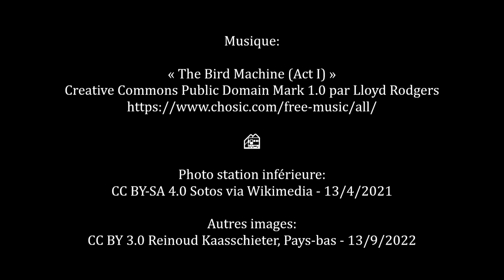Funiculaire du Pic du Jer | Lourdes, France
Un tour sur le Funiculaire du Pic du Jez à Lourdes, France.  | A ride on the Funiculaire du Pic du Jez in Lourdes, France. | Een rit met de Funiculaire du Pic du Jez in Lourdes, Frankrijk.

Le funiculaire du pic du Jer est un funiculaire qui relie la ville de Lourdes au sommet du Pic du Jer. Les travaux de construction débutèrent en 1898 et le funiculaire, conçu par l'ingénieur Chambrelent et réalisé par Bell - Von Roll - Skirail1, fut inauguré le 17 juin 1900.

The funiculaire du Pic du Jer, or Pic du Jer funicular, is a funicular railway in the French département of Hautes-Pyrénées. It links the pilgrimage town of Lourdes with the summit of the nearby Pic du Jer. The funicular was constructed in 1900.